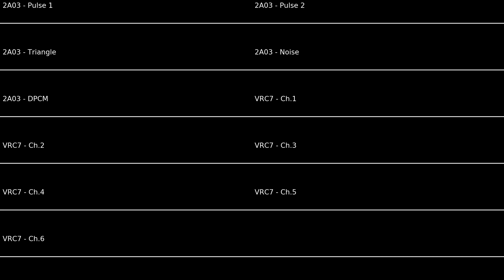Chrono Trigger - Corridors of Time (8-Bit Remix; 2A03 + VRC7)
this music again but VRC7